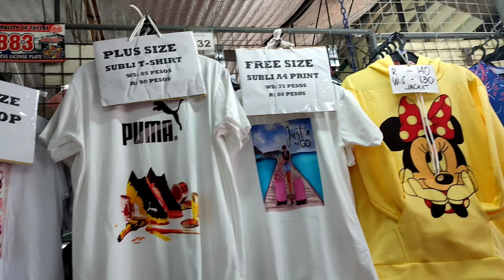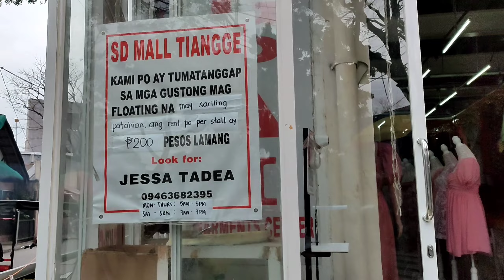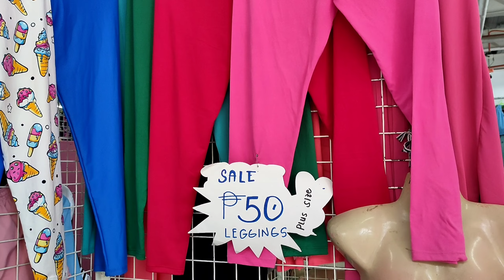MURANG BILIHAN NG MGA DAMIT AS LOW AS 20 PESOS | TAYTAY TIANGGE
Murang bilihan ng mga damit sa Taytay Tiangge Rizal. as low as 20 pesos lang may damit ka na.

Taytay Tiangge Schedule: Monday & Thursday 7am-7pm, Saturday & Sunday 8am-7pm

Octagon FashionStrip and EMF Tiangge
Manila Eaat Center Taytay, Rizal